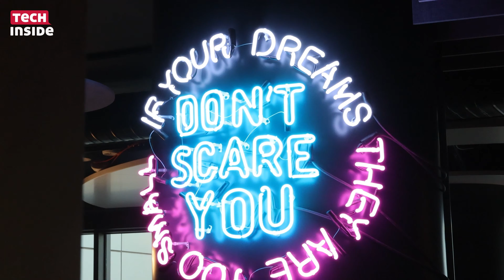Oyun girişimcileri için yatırım alma fırsatı! Oyun girişimlerine özel bir yatırım fonu geliyor!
Türkiye'nin oyun sektöründeki öncü girişimcilik merkezi Startgate, sektörü desteklemek adına yeni bir yatırım fonu kuruyor. Startgate CEO'su Mustafa Cihat Durmuş, TechInside'a verdiği özel röportajda fonun detaylarını ve oyun endüstrisindeki fırsatları anlattı.

Türkiye'nin oyun sektörü, dünya çapında önemli bir konuma yükselmeye devam ediyor. Hem oyuncu sayısı hem de üretilen oyunların kalitesiyle dikkat çeken sektör, aynı zamanda yatırımcıların da radarında. Bu büyümeyi desteklemek ve Türk oyun girişimcilerinin önünü açmak amacıyla Startgate, yeni bir yatırım fonu kuruyor.

TechInside'a özel bir röportaj veren Startgate CEO'su Mustafa Cihat Durmuş, fonun detaylarını paylaştı. Durmuş, "Playgate Ventures adını verdiğimiz bu fon ile hem oyun projeleri geliştiren girişimcilere hem de oyun teknolojileri üreten girişimcilere yatırım yapacağız. Sadece yurt içine değil, yurt dışından da yatırımcılarla görüşmelerimiz devam ediyor. Fonumuzun lansmanını 2 Mayıs'ta gerçekleştireceğiz." dedi.

Oyun girişimcileri için özel olarak tasarlandı
Startgate, dijital oyun odaklı bir girişimcilik kampüsü olarak öne çıkıyor. Oyun sektörüne özel olarak tasarlanmış ve donatılmış olan Startgate, girişimcilere birçok imkan sunuyor. 24 saat açık olan kampüste; oyun laboratuvarı, müzik odası, podcast stüdyosu, etkinlik terası, bahçe, spor salonu, duşlar, uyku kapsülleri ve kuaför gibi birçok olanak mevcut.
Startgate aynı zamanda girişimcilere finans, hukuk, muhasebe gibi alanlarda da destek veriyor. Tam zamanlı koçluk hizmetiyle girişimcilerin projelerini geliştirmelerine ve başarılı olmalarına yardımcı oluyor.
Startgate Global ile Yurt Dışına Açılım
Startgate, Türk oyun girişimcilerinin yurt dışında da başarılı olmaları için Startgate Global markasıyla önemli adımlar atıyor. Bu kapsamda ilk ofisler Londra, Riyad ve San Francisco'da açılacak.

Mustafa Cihat Durmuş, oyun sektörünün büyümeye devam ettiğini ve oyun girişimcilerinin önünde büyük fırsatlar olduğunu vurguladı. Durmuş, "Oyun sektörü, yapay zekadan sonra dünyanın en büyük endüstrisi haline geldi. Türkiye'de de oyun programcılığı ve oyun girişimleri konusunda çok başarılıyız. Startgate olarak biz de bu başarıya katkı sağlamayı hedefliyoruz." dedi.

Oyun sektöründe büyük hayalleri olan girişimciler için Startgate, hem fiziki imkanlar hem de yatırım ve network desteğiyle önemli bir fırsat sunuyor. Playgate Ventures fonunun lansmanı ve Startgate Global'in yurt dışı açılımlarıyla birlikte Türk oyun sektörünün önümüzdeki dönemde daha da büyümesi bekleniyor.

Bölümler
00:00 Startgate ne yapıyor?
00:20 Oyun endüstrisinin önemi ve Türkiye'nin bu alandaki başarısı
00:39 Startgate ve Türkiye ve dünya genelinde oyun endüstrisinin büyüyüşü
02:01 Oyun endüstrisine yapılan yatırımlar. Startgate 2030 yılına kadar 3 unicorn şirket çıkarmayı hedefliyor
03:00 Türkiye'de ve dünya genelinde oyun kitlesi markalar ve reklamverenlerin ilgisini çekiyor
04:00 Dijital oyun odaklı girişimcilik kampüsü Startgate girişimcilere hangi olanakları sunuyor?
05:00 Startgate'in startup'lara sunduğu kapsamlı destekler
06:47 Türkiye'de hem de uluslararası alanda oyun startup'larına odaklanan Playgate Ventures
07:48 Startgate yurtdışına nasıl açılacak?